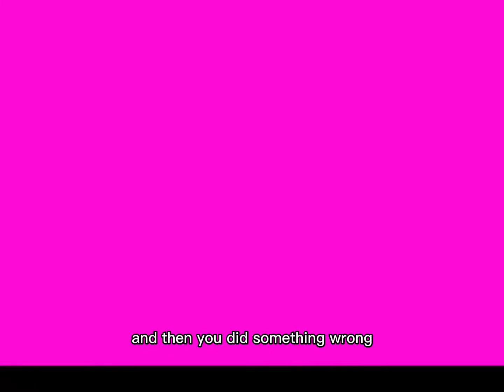The same as you|Cotton Gacha|culprit reveal #1|Danganronpa Humanity dies|fanganronpa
If you’re confused, Gokuhara killed Yonaga but Amami possessed kinda Gokuhara to kill her and Ouma is just betrayed at the end since he spent all his fte with Amami